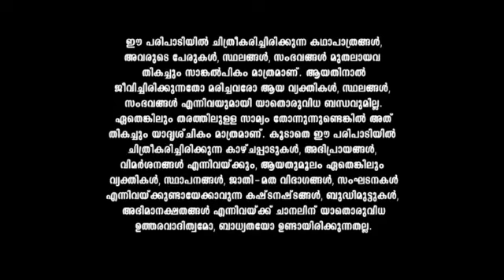Seetha_Kalyanam_S1_E419_EPISODE_Reference_only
anti-piracy upload Seetha_Kalyanam_S1_E419_EPISODE_Reference_only